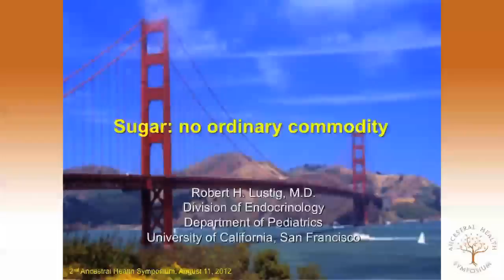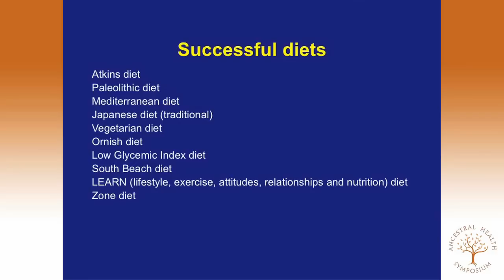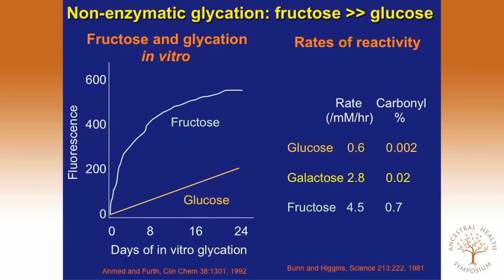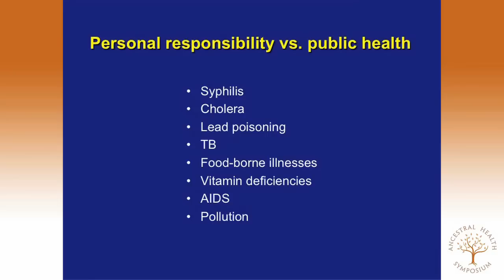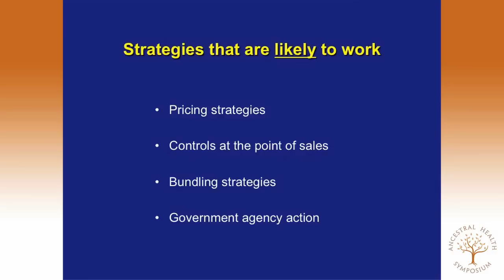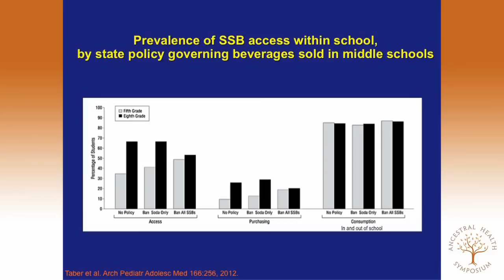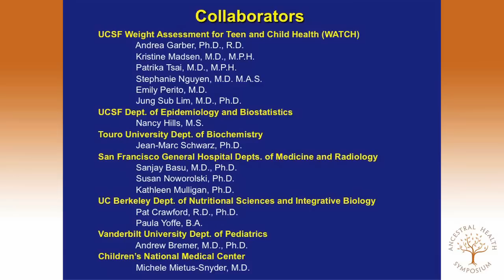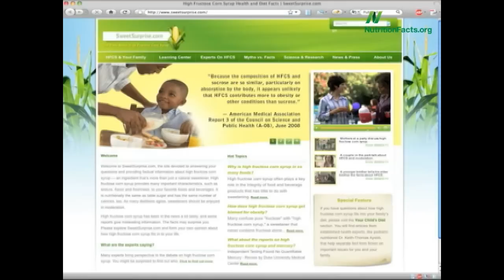Sugar, Processed Food, and Obesity - Sugar Is In Everything - Robert Lustig MD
Sugar, Processed Food, & Obesity: Sugar Is In Everything - Robert Lustig, M.D.

It’s increasingly hard to eat less sugar, as market shelves are filled with sugary products. In the past ten years alone, global sugar intake has risen by ten percent. In what’s not the first and surely not the last appeal of the sort, the Wold Health Organization reports adults and children  from the Americas to Western Europe and the Middle East must halve their daily sugar intake to reach acceptable levels. Otherwise the risk of obesity and tooth decay, to name a few, will skyrocket. In terms of daily energy intake, the new guidelines means that people should keep sugar at a maximum of 10% of equivalent energy.

Robert H. Lustig is a pediatric endocrinologist at the University of California, San Francisco (UCSF) and is mostly working on childhood obesity. You might have heard of him before, since one of his talks  called “Sugar: The Bitter Truth” went viral on YouTube, with over 3 million views. He argues that the rivers of Coca-Cola and Pepsi consumed by young people today have as much (if not more) to do with obesity as the mountains of burgers. In this line, “zero fat” products are being marketed feverishly nowadays to adjust for a heightened awareness on obesity, but ironically these contain lots of sugar which could arguably be worse.

NOW AND THEN: The Global Nutrition Transition: The Pandemic of Obesity in Developing Countries
Eating Clean? 6 Processed Foods You Can Avoid & Easily Make at Home
Processed vs non-processed foods – let’s get ready to rumble!